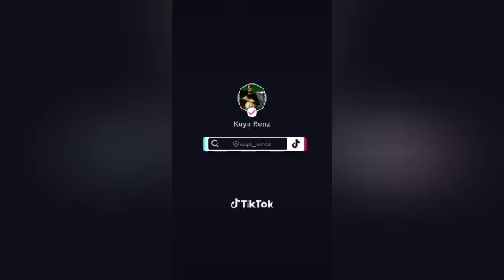Wala na ba talagang chance😥 | Ubay Public Market | Erenio | Bisaya vlogger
BISAYA VLOGGER!!

@Florame Boholana
@Vince Daan Channel
@Glester Capuno
@Japet Leo Capuno
@Medyo Maldito
@Jasper Amorin
@Erica Ahern
‎@maya miya
‎@Snake Princess
‎@Dwight Nocalan
LOLA WENDING